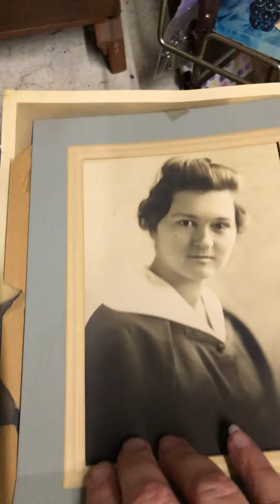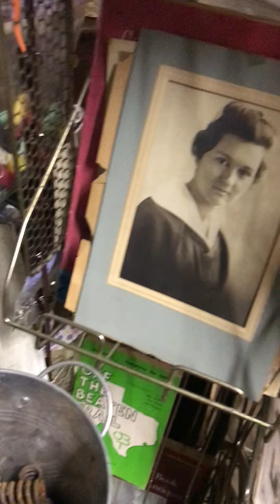The Lady in Black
The photo that started a historical investigation into the mysterious lady in black sightings at a local antique mall.  We did indeed discover who the lady was (Mabel Legg) and once the photo was removed from the area, the sightings stopped.